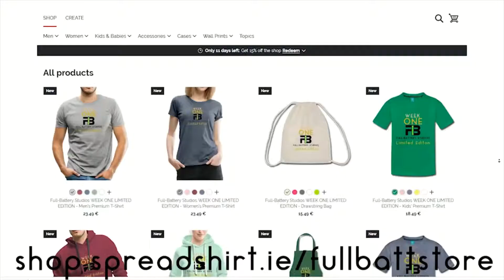BEYBLADE BURST | BATTLE | DRIGER Fang .0.Xt vs WOLBORG .8.Br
PLASTIC GEN REMAKE BATTLE